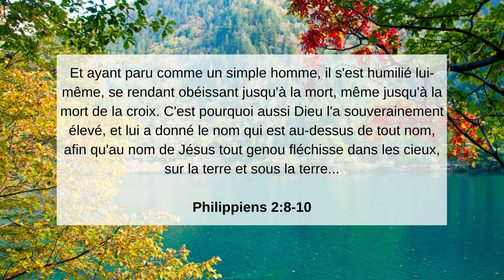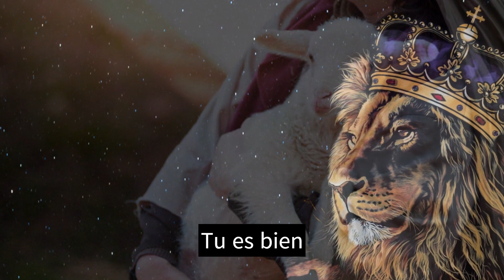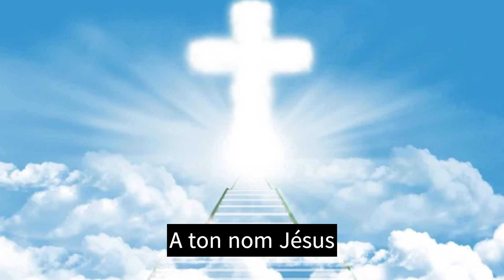Gloire à Toi ✝️ | Avec les paroles !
Ce cantique nous incline à l'adoration de notre seul Sauveur et merveilleux Seigneur, Jésus Christ. Soyez en bénis, tous, chers frères et sœurs🙏

"…et ayant paru comme un simple homme, il s'est humilié lui-même, se rendant obéissant jusqu'à la mort, même jusqu'à la mort de la croix. C'est pourquoi aussi Dieu l'a souverainement élevé, et lui a donné le nom qui est au-dessus de tout nom, afin qu'au nom de Jésus tout genou fléchisse dans les cieux, sur la terre et sous la terre,…"
- Philippiens 2:8-10

Nous n'avons pas retrouvé les références de ce chant. Tout complément d'information sera le bienvenu !

N'hésitez pas à commenter pour nous partager votre ressenti 🙂

Merci de votre visionnage, soyez bénis et encouragés ! 🙏